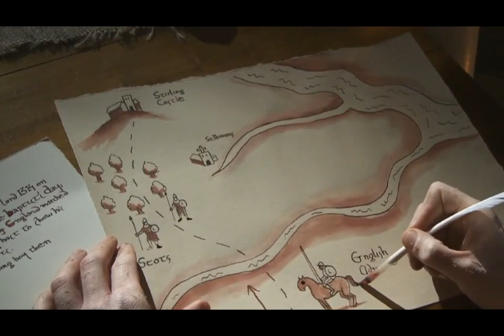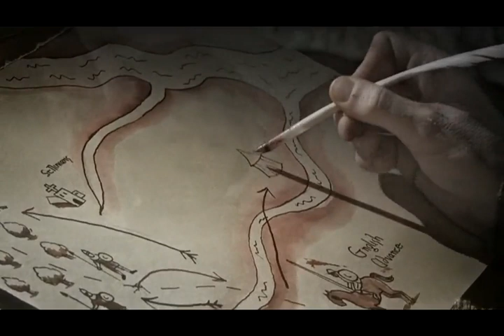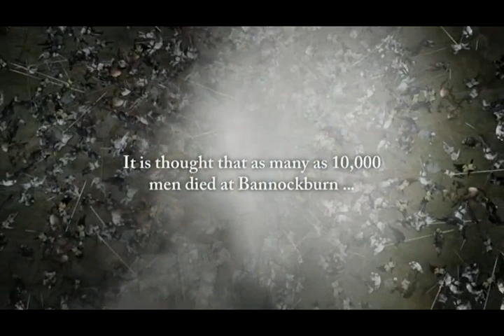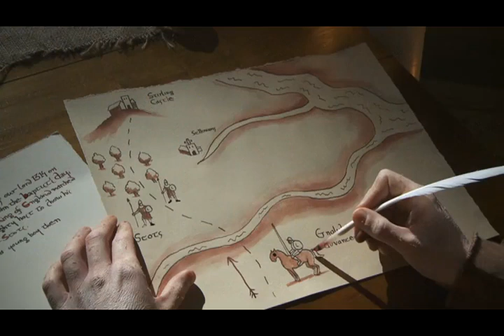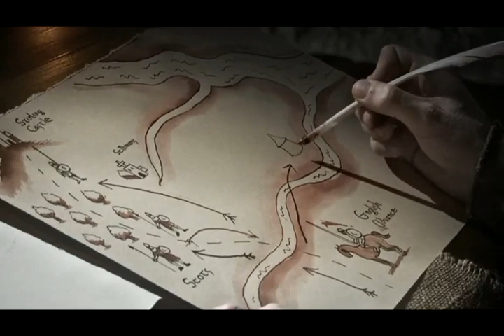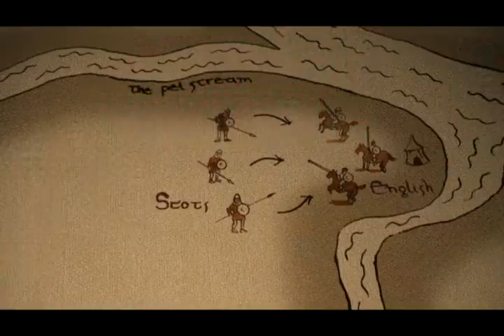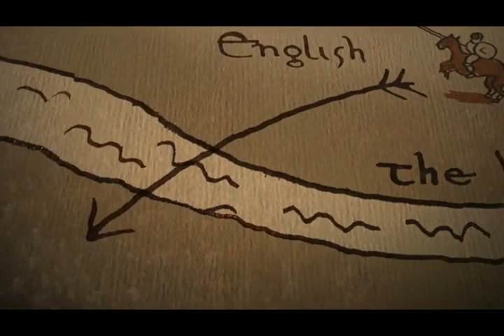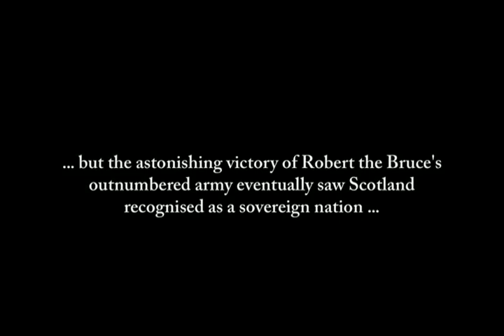reenactorsuk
battle of bannockburn